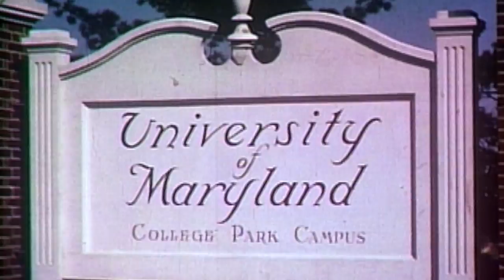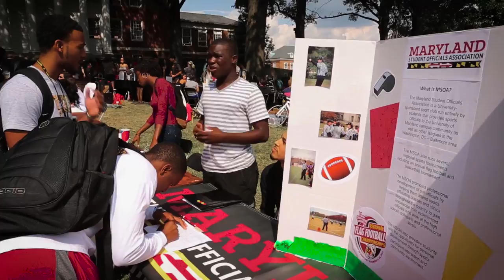2016-17 UMD Traditions Video